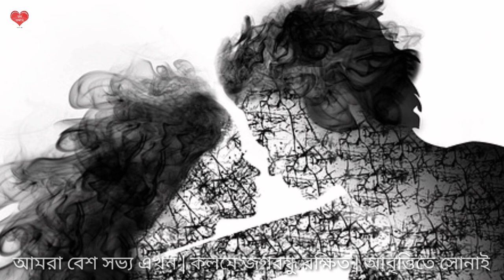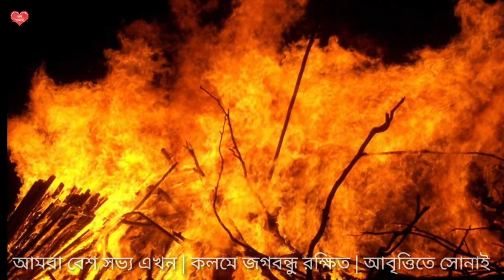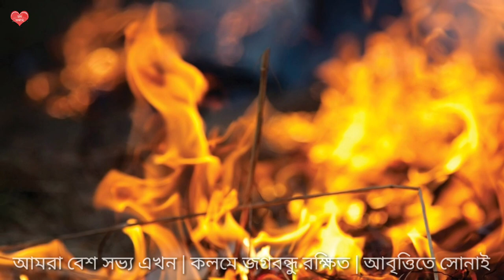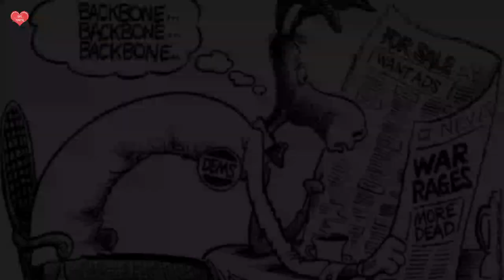Amra Besh Sovyo Ekhon | Jagabandhu Rakshit | Recited by Sonai | আমরা বেশ সভ্য এখন...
বন্ধুরা...
আজ আপনাদের জন্য আমার কণ্ঠে, কবি জগবন্ধু রক্ষিতের কবিতা "আমরা বেশ সভ্য এখন..."।

পাশে থাকুন।
সাথে রাখুন।

ধন্যবাদ 🙏